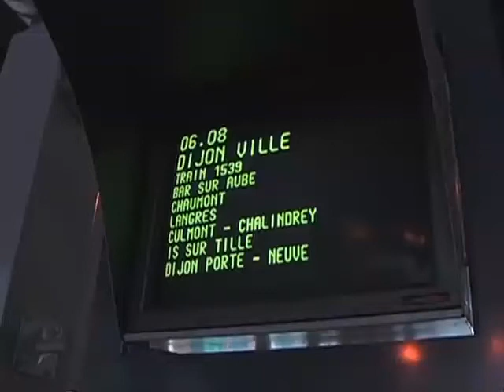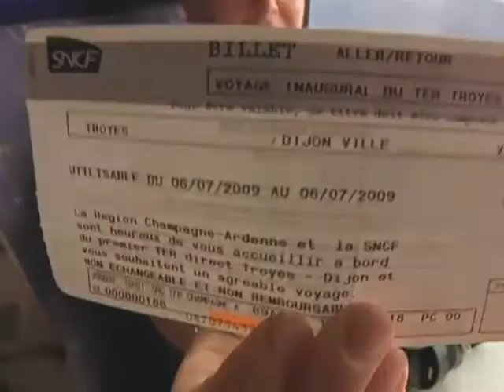Premier train Troyes-Dijon direct !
Premier train Troyes-Dijon direct ! - Troyes
Inauguration de la ligne ferroviaire directe Troyes-Dijon. Les Usagers ne seront plus obligés de procéder à un changement à Chaumont, ou de se rendre à Paris pour aller dans le sud de la france ! (Droits réservés.